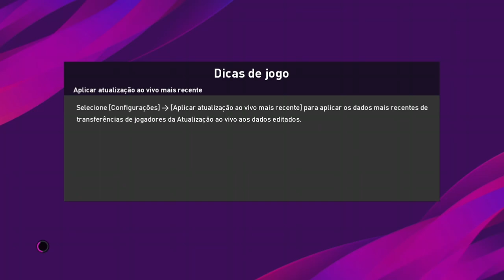SEGUIMOS FORTES!!!!!! MASTER LEAGUE- FLAMENGO - EP 06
-COMPARTILHE